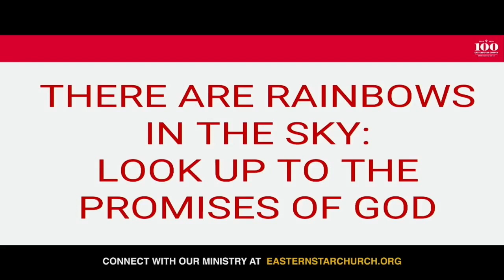Let's Debrief: God Has Not Forgotten You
Pastor Jay Zooms in with Minister Nicole Barnes and Bro. Howard Stevenson to debrief Sunday's message, God Has Not Forgotten You, from Genesis 8:1. Join the conversation and let's debrief!

Message: God has Not Forgotten You
Series: The Debrief

YouTube.com/c/EasternStarChurch
Facebook.com/EasternStarChurchIN

Enjoy Our Eastern Star Church Podcast on Spotify, iTunes and Google Play

Support our ministry. Sow into Good Soil!
2. Text-to-Give at (45777 and Enter ESC)
3. Mail a check to:
    Eastern Star Church
    5750 E 30th Street